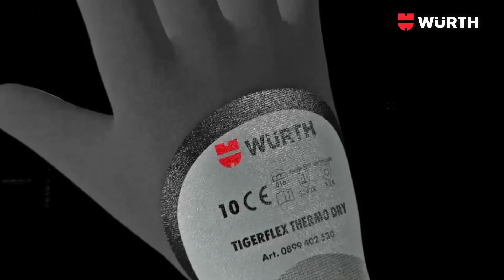Wurth TigerFlex Thermo Dry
Wurth Tiger Flex Thermo Dry